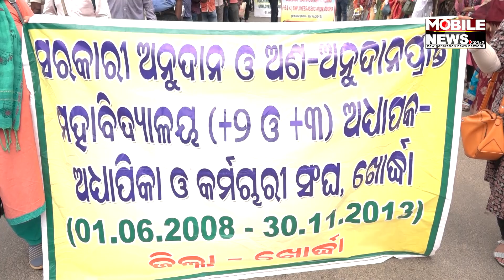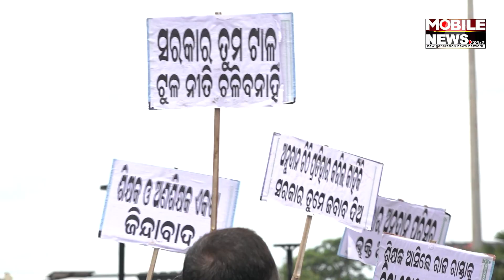PMGରେ ବେସରକାରୀ ଅଧ୍ୟାପକଙ୍କ ମହା ଗର୍ଜନ, ଶୁଣ ସରକାର...|| Private Lecturers Big Roar at PMG